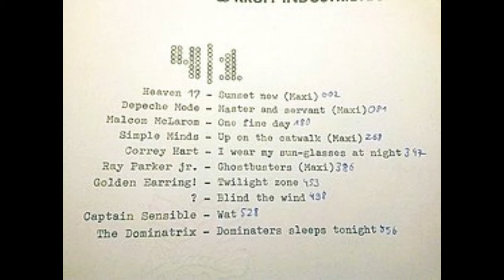Blind the Wind? (Unknown Post-Punk Song from German Radio NDR, Country of Origin unknown, 1982/1984)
And no, I didn't upload this to cash in on this song's infamy! Please note that I'm not going in too deep into the info that we know about this song, but if you want to there's a Wikipedia article about it, as well as a five-part video covering about this by Whang! here on YT.

Ah, yeah, and here's the link to the video
containing the mix-tape which is where
Blind the Wind originated from (Great
tunes here, especially one of 'em by Depeche Mode):

Now here's the presumed lyrics to this elusive
song (Blind the Wind):

Blind (Like) the wind.
You came here running.
Take the consequence of living.

There's no space.
There's no tomorrow.
There's no cent of communication.

Check (Take) it in, Check (Take) it out,
But the sun won't ever shine.
Paranoid, anyway,
In the subways of your mind.

You're gonna suffer.
Let a smile be your companion.

There's no place.
And there's no sorrow.
Hear the young and restless dreaming.

It's the summer blues.
Tear it in, Tear it out,
It's the real excuse.

Check (Take) it in, Check (Take) it...
(Fades)